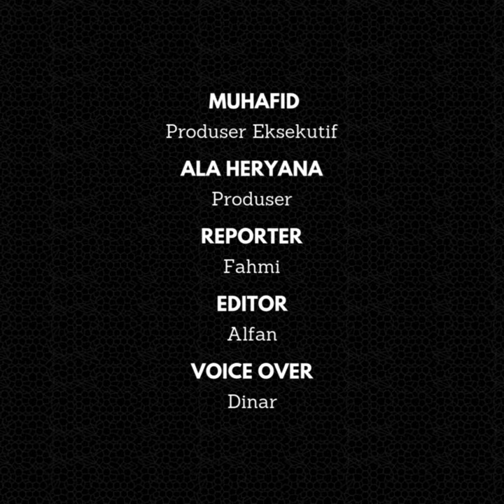Ribuan Mahasiswa Unigal Ciamis Ikuti KKN 2024, Disebar di 40 Desa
Ribuan mahasiswa Universitas Galuh (Unigal) mengikuti Kuliah Kerja Nyata (KKN) periode II tahun akademik 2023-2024. Pelepasan KKN dilakukan di halaman pendopo Bupati Ciamis, Jawa Barat, Selasa (24/9/2024).

Ketua KKN Unigal Ciamis, Hendra Sukarman mengatakan, sebanyak 1.133 mahasiswa mengikuti KKN di 4 kecamatan, yakni Pamarican, Banjaranyar, Cimaragas, dan Cijeungjing.

“Satu bulan lebih mahasiswa akan melaksanakan KKN, mereka akan disebar di 4 kecamatan dengan sebaran 40 Desa,” katanya.